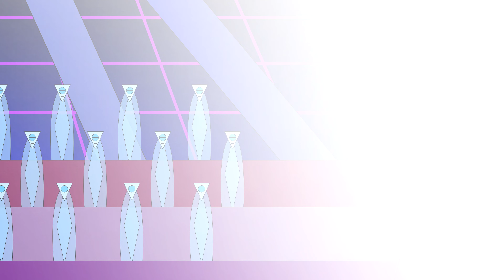Hysterism - 1984 Escape From The Otherside feat. Unleax (Official Animated Video)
Drawings, Story and Computer Graphics by: Unleax

2019 Hysterism/152 Records ©